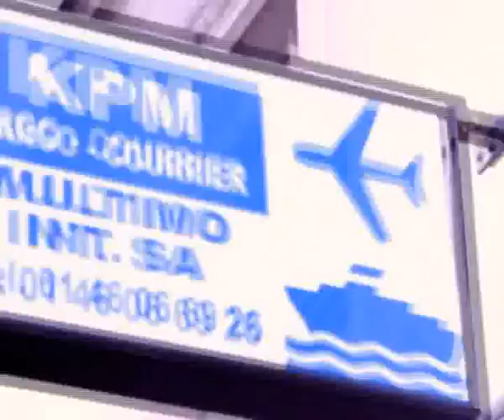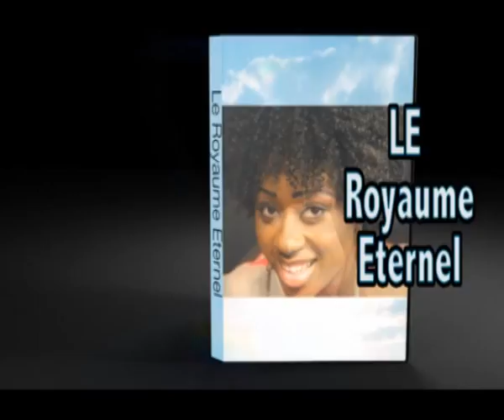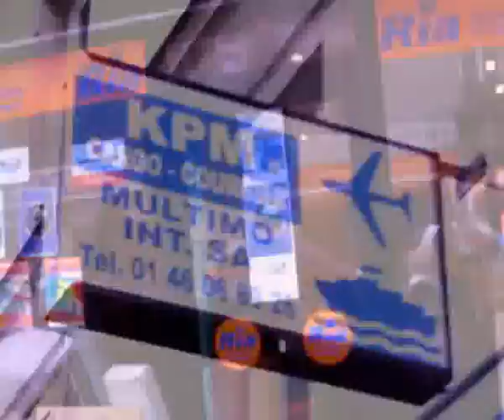M23 RDC DEBAT POLITIQUE